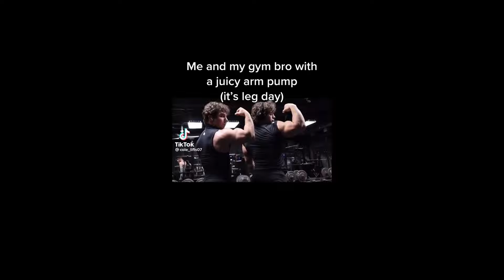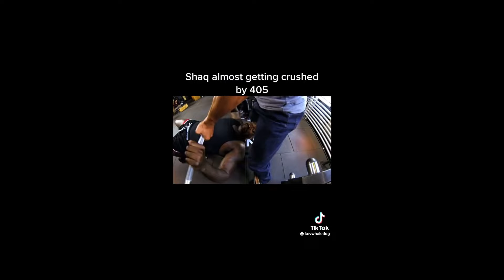4 Minutes of Motivational and Funny Gym TikToks Ep. 13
I hope you guys enjoy the compilation! Come back every day for new videos just like this one!